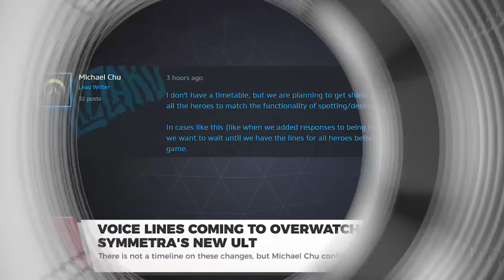Overwatch Heroes to Get New Voicelines Following Symmetra Rework - PVP Live - Overwatch News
PVP Live: Since Symmetra is now running around with two ultimates rather than one, players have begun to wonder why their characters aren't as vocal about shields as they are about teleporters.

There's a good reason for that - the new voice lines haven't all been recorded yet.

Michael chu said "I don't have a timetable, but we are planning to get shield generator-related lines for all the heroes to match the functionality of spotting/destroying Symmetra's teleporter. In cases like this (like when we added responses to being hit with Ana's nano boost), we want to wait until we have the lines for all heroes before hooking them up in game."

So yeah, like Mr. Chu said, they want to make sure they can add the new voicelines all at the same time, so really it just depends when they can get the voice actors in to record these needed additions to the game.